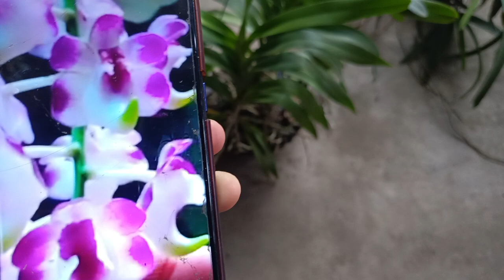Ở ĐÂY E CÓ NHIỀU LAN ĐẸP 0977.842.981 || PHONG LAN RỪNG